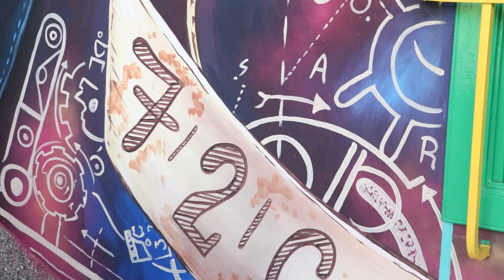Nuevo espacio del Área Curricular de Ingeniería de Sistemas e Informática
Un atractivo mural que destaca los aportes de Alan Turing y Ada Lovelace, dos grandes de las ciencias de la computación, le dará vida al nuevo laboratorio del Área Curricular de Ingeniería de Sistemas e Informática, el cual estará ubicado en la Finca Las Mercedes, bloque M6. Tras muchos años de arduo trabajo por materializar este sueño, el espacio abrirá próximamente sus puertas para recibir a estudiantes de pregrado, especialización, maestría y doctorado del área curricular. Aquí se espera trasladar algunas prácticas académicas que requieran de espacios para la creación y la experimentación, como la robótica y la introducción a video juegos; además, se presenta también como un espacio colaborativo para que grupos estudiantiles y otros grupos de estudio puedan llevar a cabo diferentes actividades.